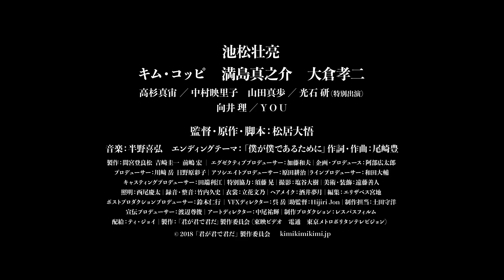映画『君が君で君だ』予告編 【この愛は純情か、それとも異常か】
尾崎豊、ブラピ、龍馬。なりきり10年！
君のことが大好きだから、君の好きな男になりきる。
自分の名前すら捨てた男3人の物語が、ついに動き出す―

出演：
池松壮亮
キム・コッピ  満島真之介　大倉孝二
高杉真宙／中村映里子　山田真歩／光石 研（特別出演）
向井 理／Y O U

監督・原作・脚本：松居大悟
製作：「君が君で君だ」製作委員会（東映ビデオ　電通　東京メトロポリタンテレビジョン）
制作プロダクション：レスパスフィルム
(C)2018「君が君で君だ」製作委員会

2018年7月7日（土）新宿バルト９ほか七夕全国公開